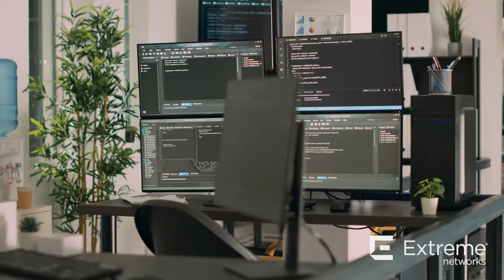The Potential for AI in Networking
Artificial intelligence has huge potential when it comes to helping your IT team manage your network. When your IT team uses AI, they will be able to
- Identify problems more proactively
- Reduce mean time to resolution
- Automate repetitive and time-consuming tasks
- Receive alerts about anomalies

Your IT team equipped with ML/AI technology will feel a weight off their shoulders as it becomes easier for them to get their job done. With the right tools, your IT team can be everywhere at once, see everything at once, and prepare for anything at once. Learn more about the potential for AI to enhance your network with this video.

Want to learn more?